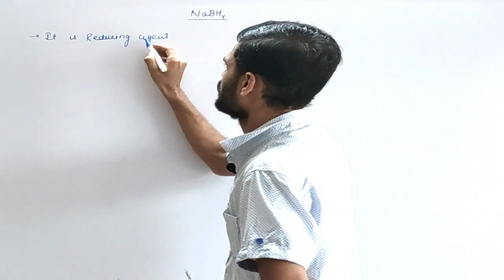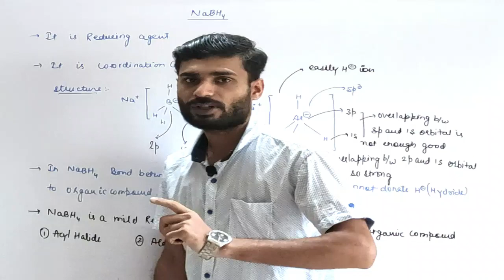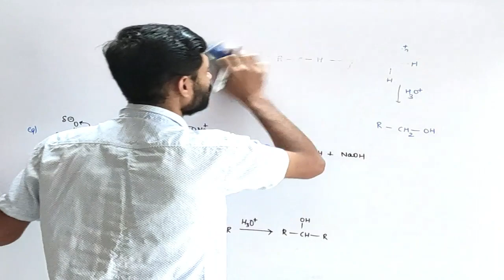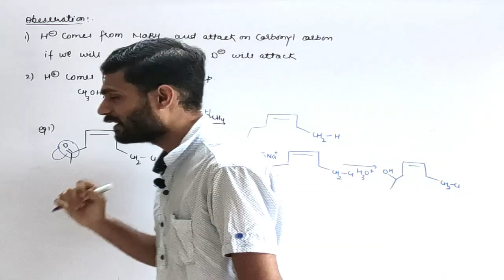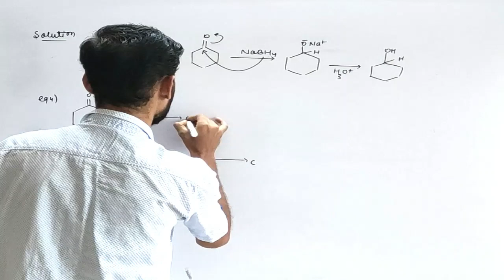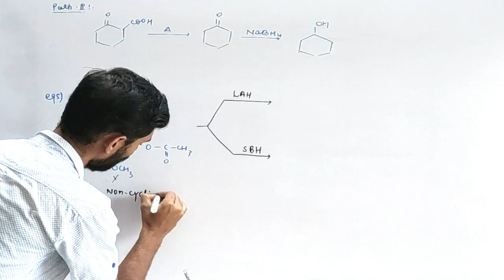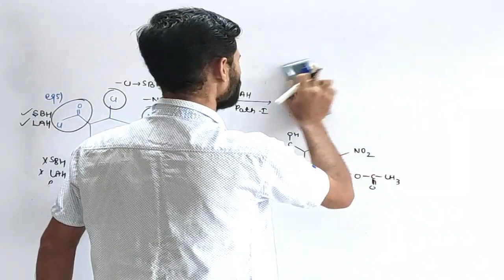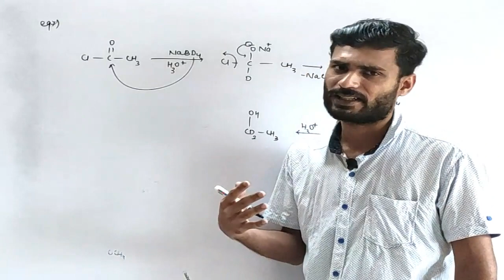PREPARATION METHOD OF ALCOHOL (NaBH4 CONCEPT +EXAMPLES)